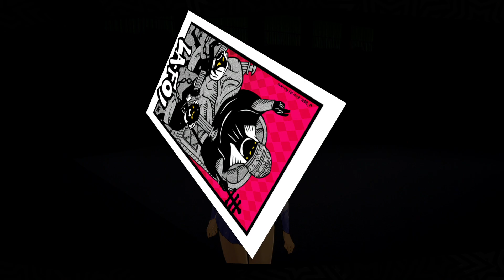#277 【実況】PERSONA5 THE ROYAL を実況プレイ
PS4版 ペルソナ5 ザ・ロイヤル 実況プレイしていきます。

■再生リスト

■ その他